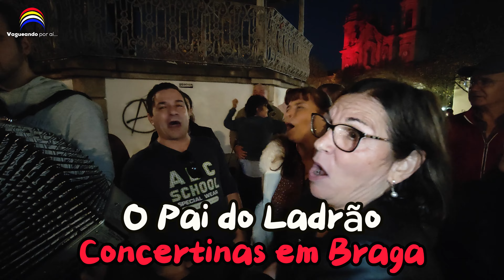O Pai do Ladrão - Concertinas em Braga